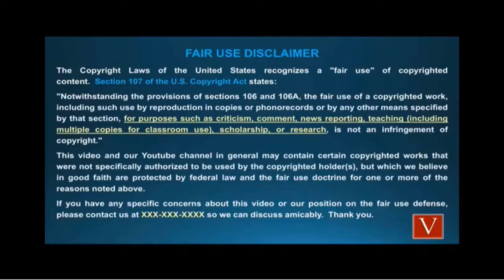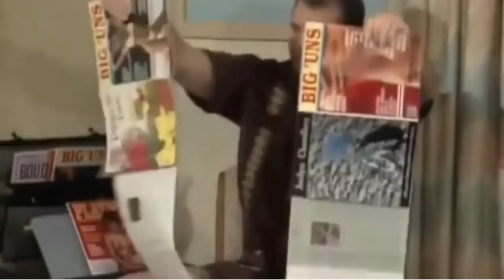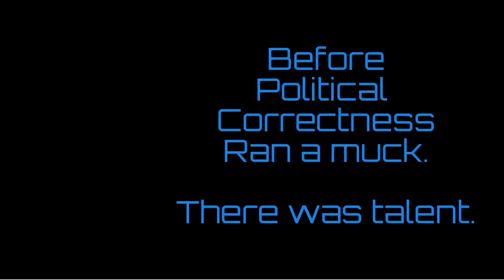Wolf Presents: The Best Of Married with Children Compilation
The best of MWC. The Bundys. The last great sitcom that ran for 11 years from 1987 to 1998 with 250 episodes.. As my man Al Bundy said..

LET'S ROCK!